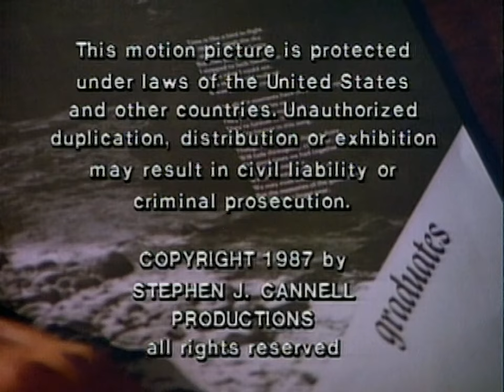Patrick Hasburgh Productions/Stephen J. Cannell Productions/FilmRise (1987/2018) #2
Source: Episode 3 of Season 1 to 21 Jump Street. I capped this from Amazon Freevee.